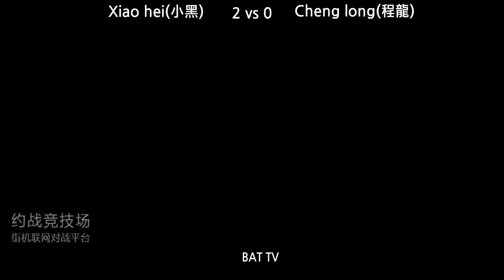[kof 98] Xiao hei(小黑) vs Cheng Long(程龙) 2018-12-30 , FT3